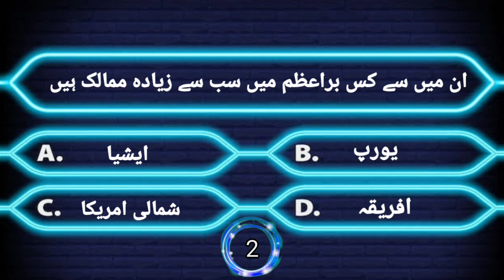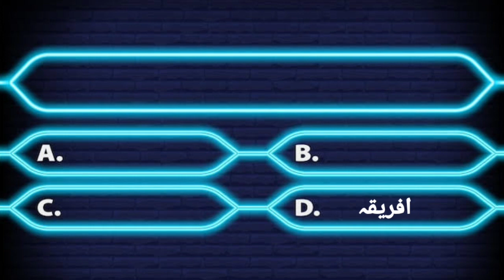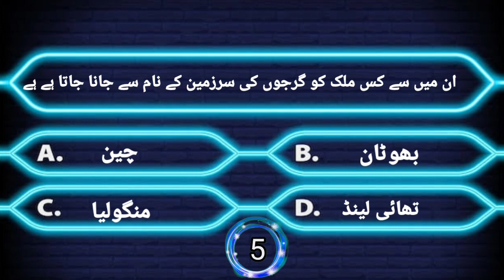gk questions and answers || General knowledge And Answers || gk knowledge video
is video mein aap ko gk questions and answers diye hain

1 gk video and answers video
2 gk sawal jawab urdu
3 gk video in urdu hindi
4 gk video sawal jawab urdu hindi
5 questions and answers urdu video
6 gk questions and answers new video
7 gk new video urdu
8 gk latest video in urdu
9 gk latest video urdu hindi
10 best gk new video 2023
11 best gk new video 2023
12 top gk questions and answers
13 gk quiz video 2023
14 gk video
15 gk sawal jawab
16 gk pehliya
17 sawalo ke jawab